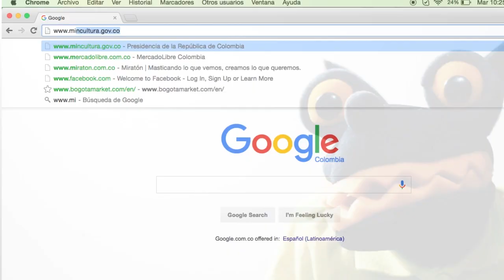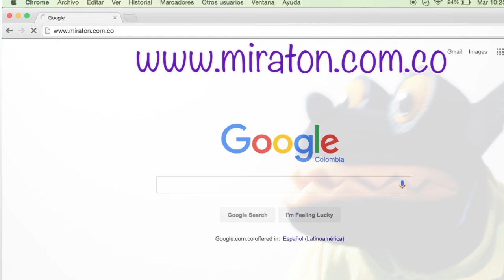Convocatoria MIRATÓN Tunja 2016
Desde hoy y hasta el 15 de Julio de 2016 está abierta la convocatoria para la MIRATÓN. Cuatro colegios asociados con sus barrios cercanos serán los beneficiarios de este programa del Cine Vagabundo financiado por el Ministerio de Cultura. Para inscribirte como estudiante, colegio o miembro del barrio ingresa a